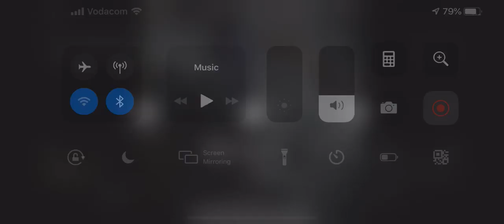Bottles of Alcohol stolen in a split second in South Africa